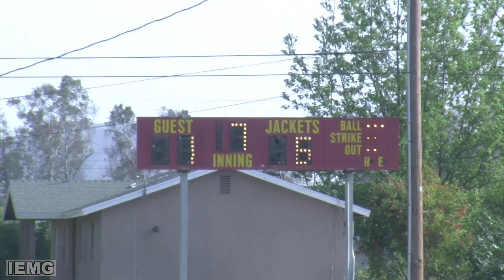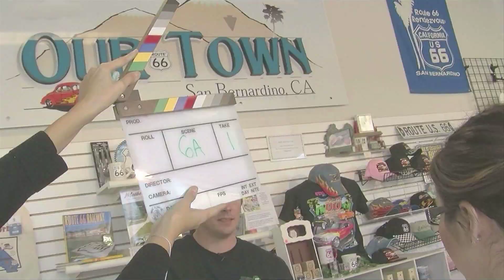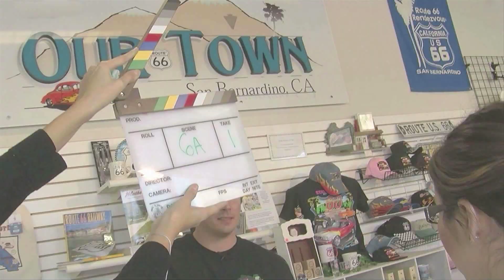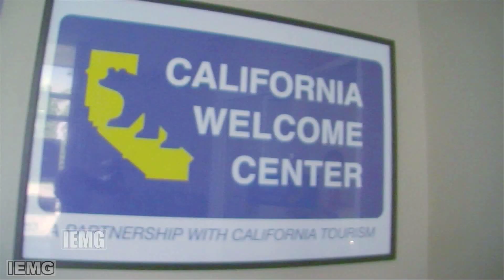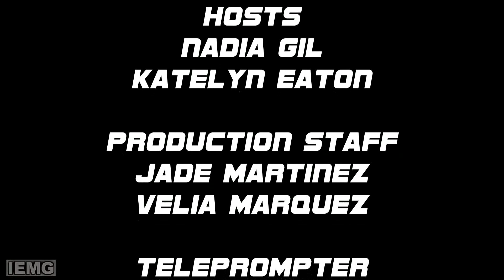GAME TIME LIVE SHOW 5 - HD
What time is it? It's Game TIme! Your source for local sports is here. Thanks to Pacific HS Track & Field Coach Ryan Sack and Student Athletes Justin McGhee and Gabriela Maldonado for coming on to the Show! Big thanks also to Javier Magana from Arroyo Valley HS Boys Tennis for the Profile of the Week. Check out what the game time crew is doing on Facebook.com/gametimesb!